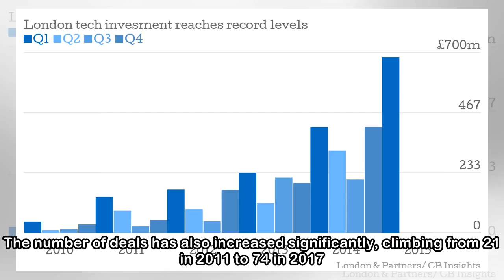Silicon Valley funding for UK tech start-ups hits record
Silicon Valley investors put a record £1.1bn into British technology start-ups last year, boosting claims that the UK is spreading its wings as a global tech hub. The figures, revealed in a report fro...